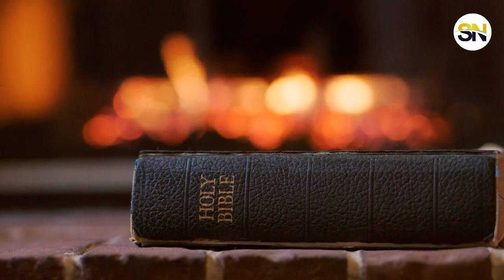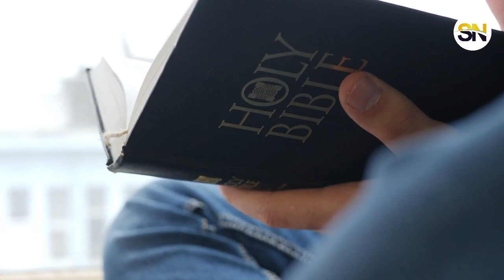IF YOU START NOTICING THESE ACTIVITIES IN YOUR LIFE, PRAY BY 12 TO 1AM DAILY || APOSTLE AROME OSAYI